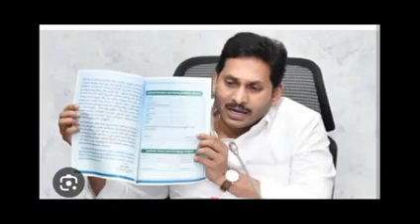ఏపీ సీఎం జగన్ ఎన్నికల మేనిఫెస్టో విడుదల మహిళలకు 2500 పెన్షన్లు 6000 6 గ్యాస్ సిలిండర్ ఫ్రీ//